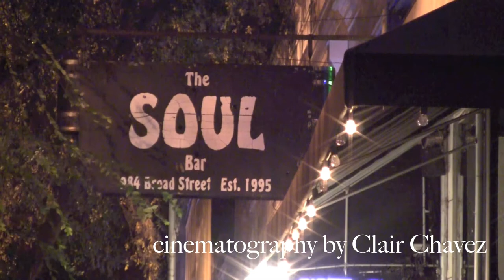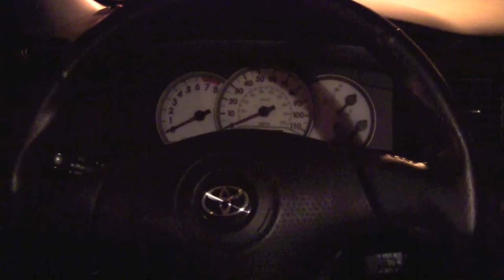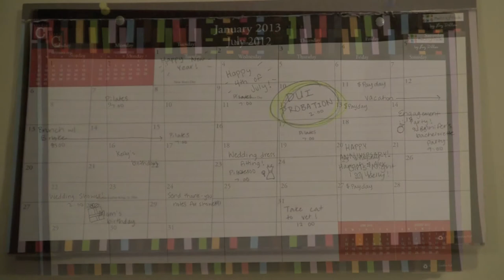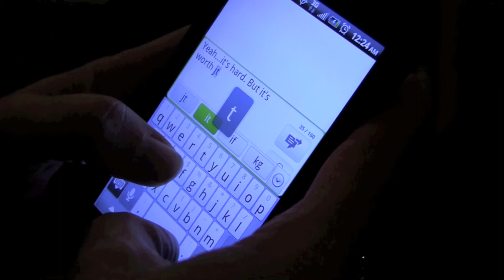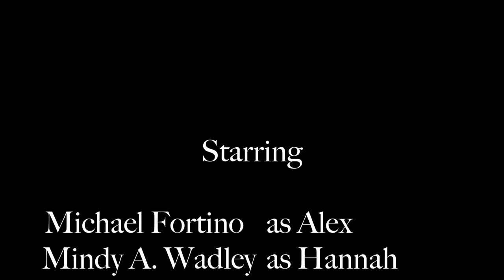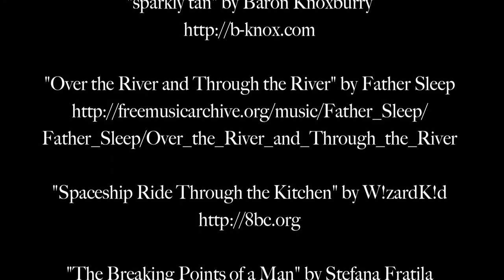One Hit Wonder